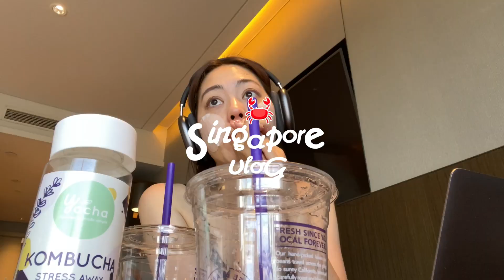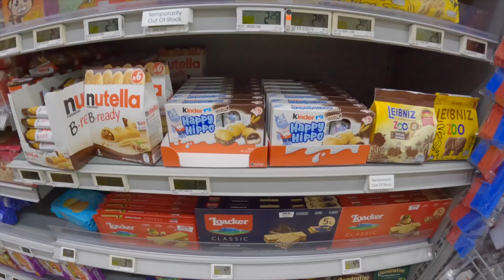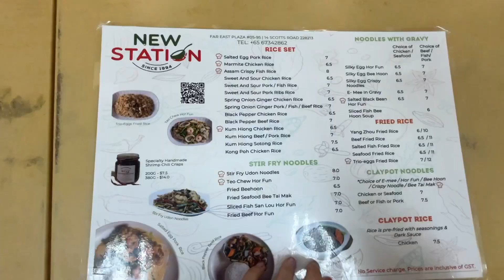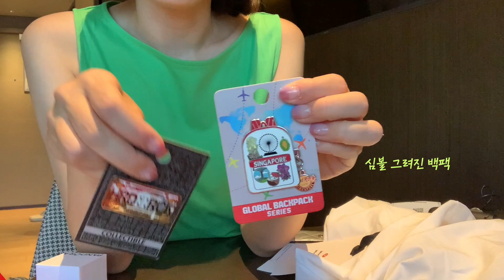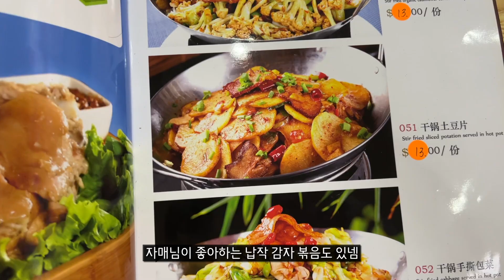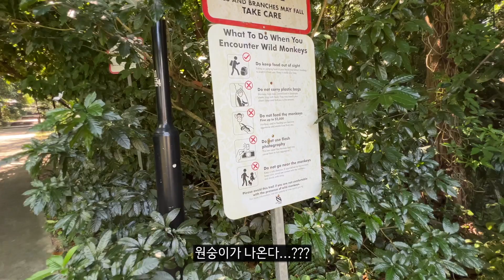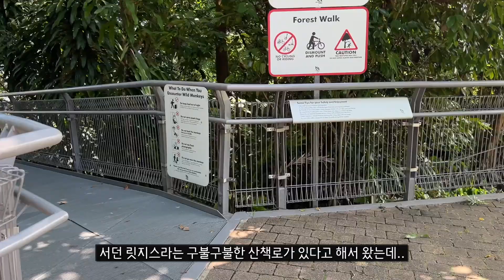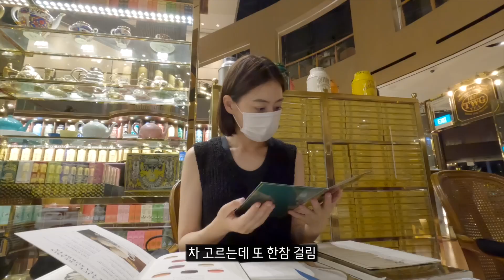🦀 혼자 싱가포르 여행 🌳 연애남매 비밀데이트 장소. 현지인처럼 즐기기. 포트 캐닝. 버터크랩. 솔티드에그 덮밥. 동북소주. 마운트 페이버 파크. EP2 🇸🇬